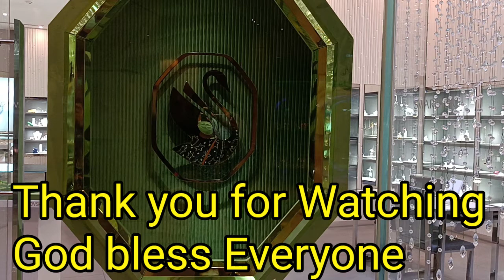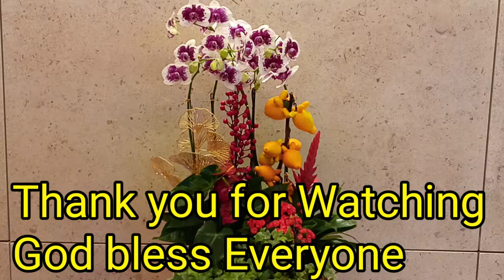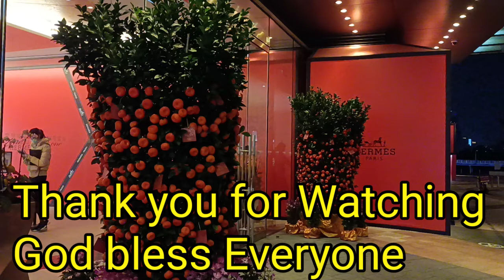AMAZING LUCKY FLOWERS DECORATIONS AT MGM MACAU